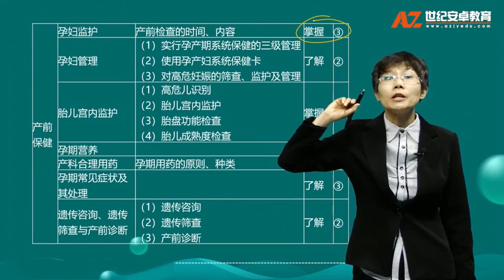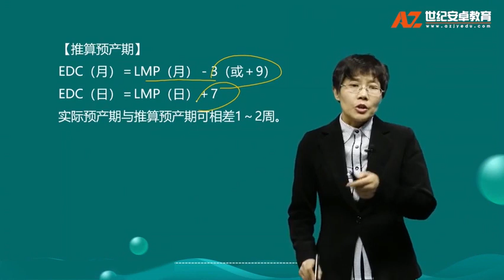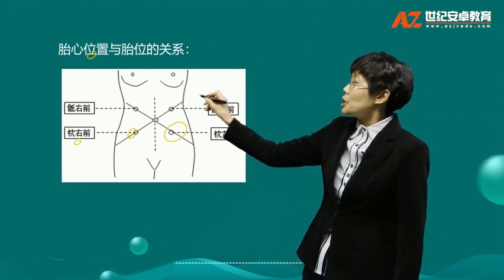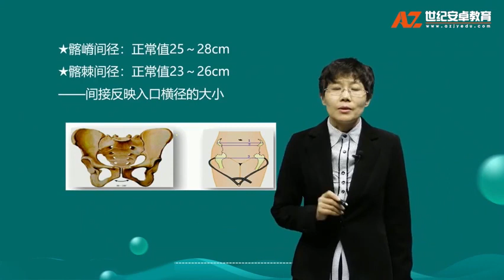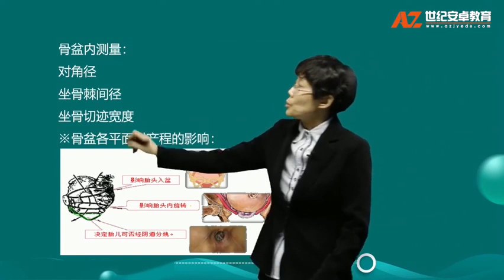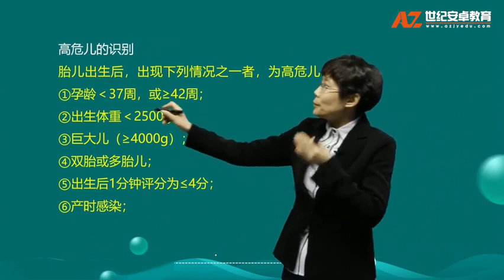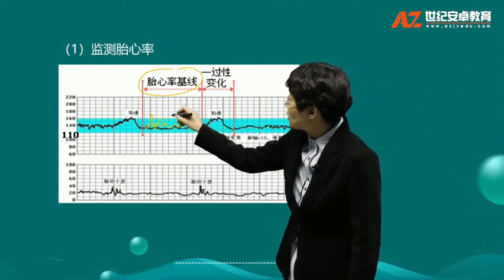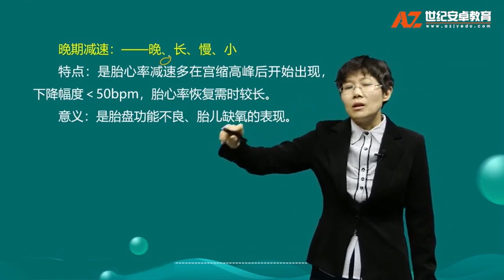p63 02 专业知识：第二单元孕期监护和孕期保健01